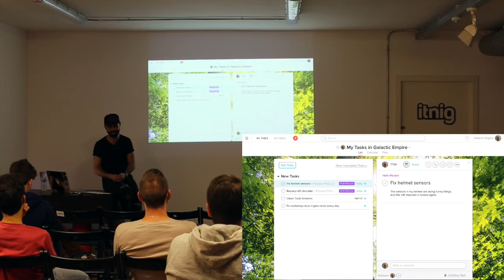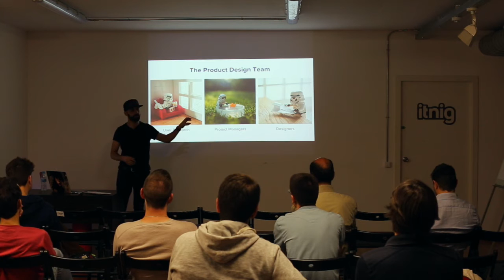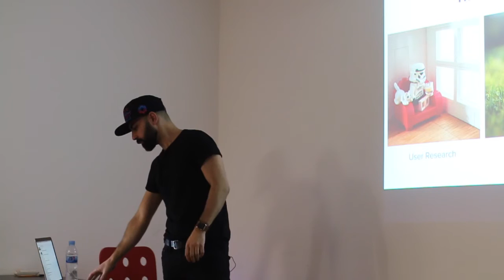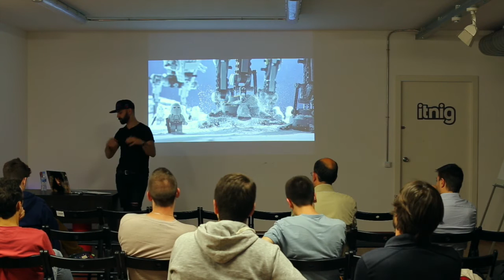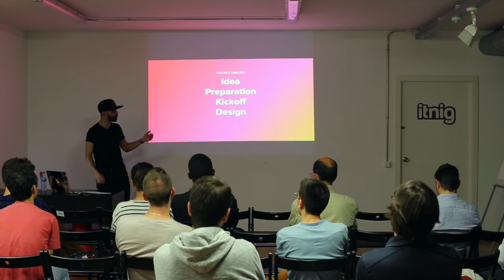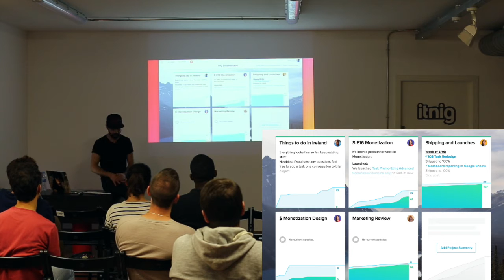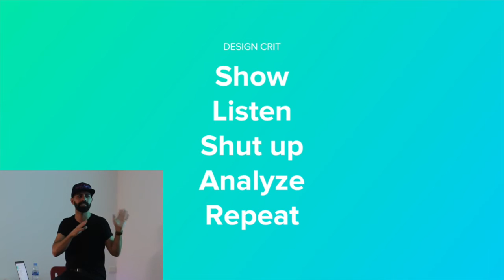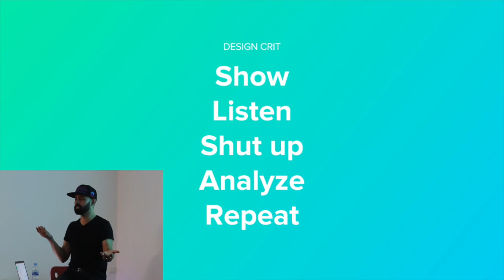Marcos Medina: What makes Asana's design process different?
Technology pushes the way we work and interact with our colleagues forward. For the past five years, Marcos Medina has continued that push by designing collaboration software, to make teamwork work. As a User Experience and User Interface designer, he had a leading role in two major redesigns during his three years at Redbooth, and again last September with Asana, where he’s worked since 2014. He’s eager to discuss the delight of working in a true collective of peers, and share how Asana has helped him evolve as a designer.

Currently based in Dublin, where he's part of the Asana design team, Marcos is originally from Barcelona, where he studied graphic design and typography. He has spent the past 12 years mastering digital, UX, and UI design and he loves what he does. You can follow him on Twitter read his blogs on Medium and check out some of his portfolio on Dribbble